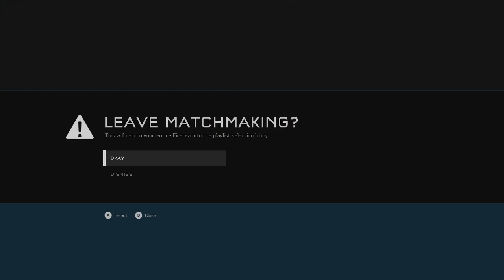Halo 5 doubles that comback though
I didn't to do well be its all about the team and the win in the end